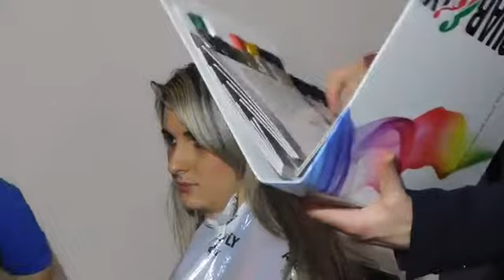show IT&LY dwikozy PL 21022016 p6of8